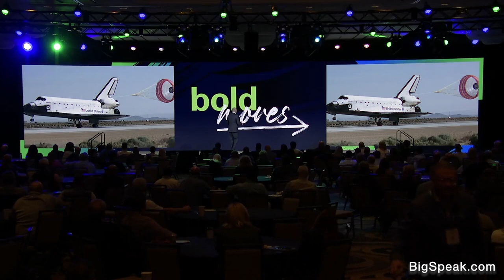Mike Massimino - Accepting and Embracing Change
Mike Massimino, a former NASA astronaut and the first person to tweet from space, is a Professor of Mechanical Engineering at Columbia University and the Senior Adviser for Space Programs at the Intrepid Sea, Air & Space Museum. He received his Bachelor of Science from Columbia and Masters of Science in both Mechanical Engineering and in Technology and Policy, as well as his PhD in Mechanical Engineering from the Massachusetts Institute of Technology.

After working as an engineer at IBM, NASA, and McDonnell Douglas Aerospace, along with academic appointments at both Rice University and the Georgia Institute of Technology, Mike was selected as an astronaut candidate by NASA in 1996. A veteran of two space flights, the fourth and fifth Hubble Space Telescope servicing missions in 2002 and 2009, Mike has many accomplishments including a team record for the number of hours spacewalking in a single space shuttle mission. He has also received a number of awards during his NASA career including two NASA Space Flight Medals, the NASA Distinguished Service Medal, American Astronautical Society’s 2009 Flight Achievement Award, and Star of the Italian Solidarity (Italian Knighthood). He is also the holder of two patents and author of many engineering research papers.

Back at his alma mater, Columbia, Mike is teaching an undergraduate engineering course, Introduction to Human Space Flight, which harnesses his years of academic and professional experience. He is also working with The Art of Engineering, a course in which all first-year engineers attend design lectures and work on engineering projects with socially responsible themes.

Mike has made numerous television appearances including a six-time recurring role as himself on the CBS hit comedy “The Big Bang Theory.” He hosted Science Channel’s “The Planets” and its special “The Great American Eclipse,” and will be featured in National Geographic Television’s upcoming series “One Strange Rock.” He is a frequent guest on television news and talk show programs including NBC’s Today Show, ABC’s Good Morning America, CNN, and FoxNews. He has also appeared on The Late Show with David Letterman, the Late Late Show with Craig Ferguson, and on Neil deGrasse Tyson’s “Star Talk” radio and television shows.

Mike’s book, Spaceman: An Astronaut’s Unlikely Journey to Unlock the Secrets of the Universe, has received rave reviews and is a New York Times Bestseller. He has also received a 2017 Christopher Award, the 2017 Columbia University Community Impact Outstanding Community Service Award, and the 2017 Communications Award of the National Space Club. The street that Mike grew up on in Franklin Square, NY has been renamed “Mike Massimino Street.”